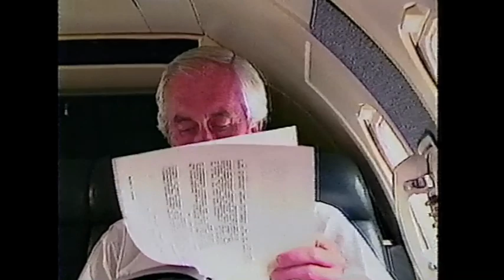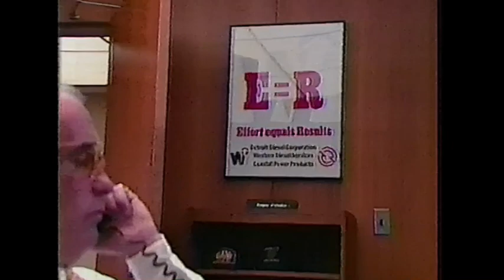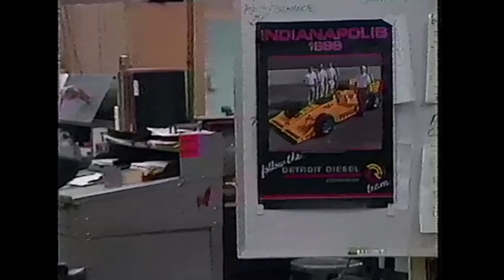BEST OF SAM POSEY - ROGER PENSKE - 1988